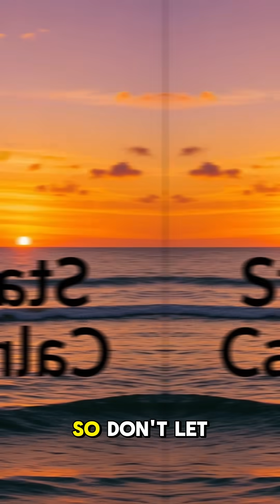Did You Know Sharks Can Smell Fear? 🦈😱 | Shocking Ocean Fact!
Can sharks really smell fear? 🦈 The answer might shock you! Dive deep into the science of how sharks use their powerful senses to detect danger in the water. This jaw-dropping ocean fact will change the way you see the sea!